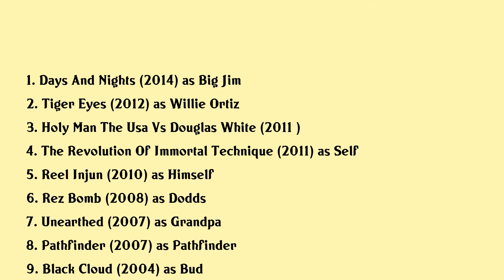Russell Means Movies list Russell Means| Filmography of Russell Means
Russell Means Full Movies List Filmography of Russell Means

Latest movies of Russell Means are:

1. Days And Nights
2. Tiger Eyes
3. Holy Man The Usa Vs Douglas White
4. The Revolution Of Immortal Technique
5. Reel Injun
6. Rez Bomb
7. Unearthed
8. Pathfinder
9. Black Cloud
10. The Last Shot
11. 29 Palms
12. Cowboy Up
13. Wind River
14. Thomas And The Magic Railroad
15. Black Cat Run
16. Pocahontas Ii Journey To A New World
17. Song Of Hiawatha
18. Perfect Moment
19. The Pathfinder
20. Pocahontas

Complete list of movies acted by Russell Means are in this video.

Please Comment down your favorite movie of Russell Means